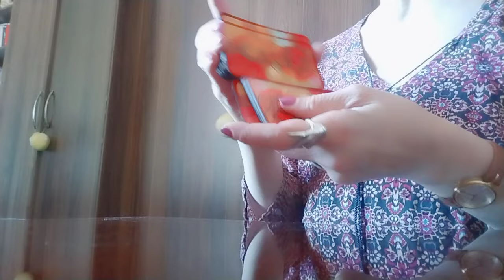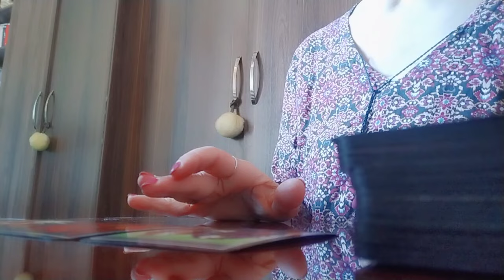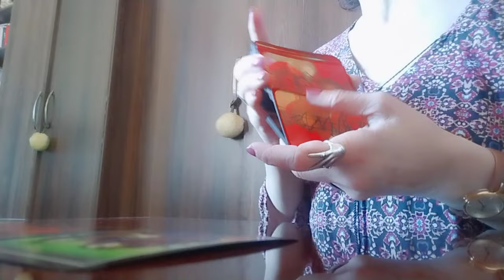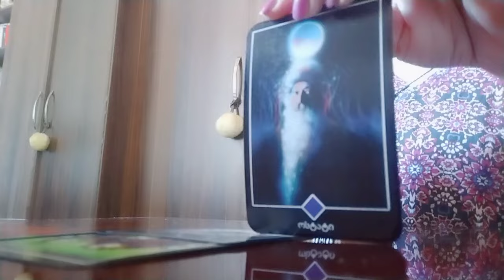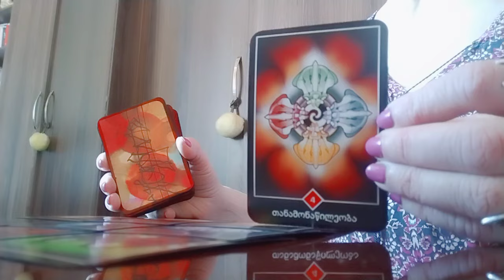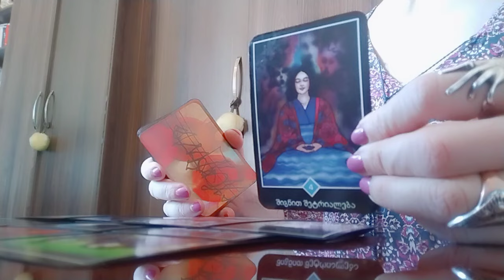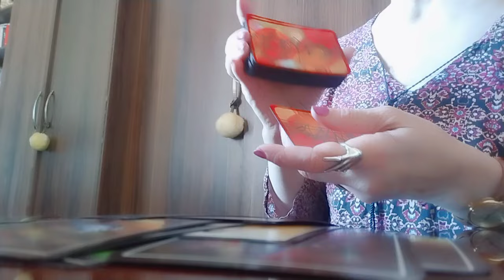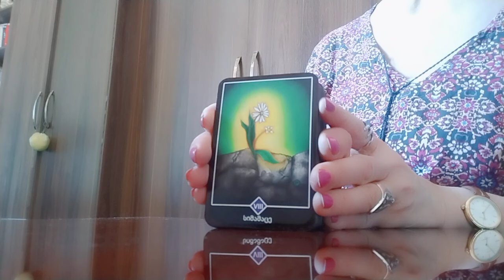ეს დღეებიც გაივლის, ანუ რას გიგზავნით სამყარო რას იმსახურებთ? 🌈💒💗